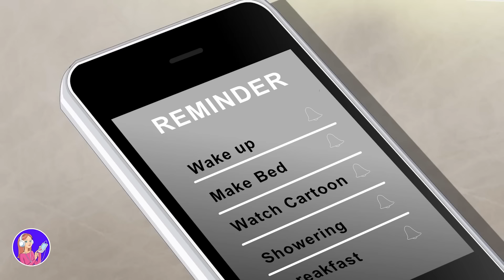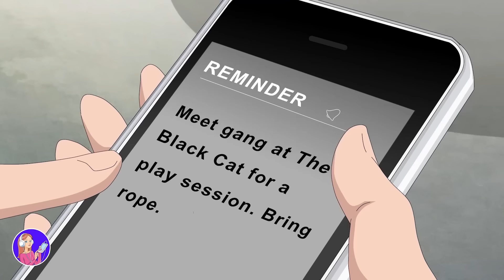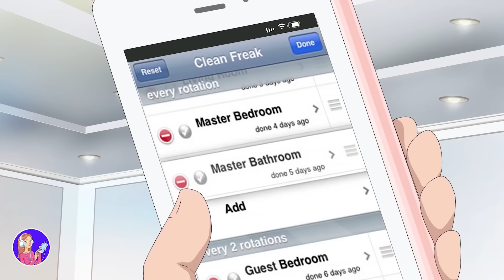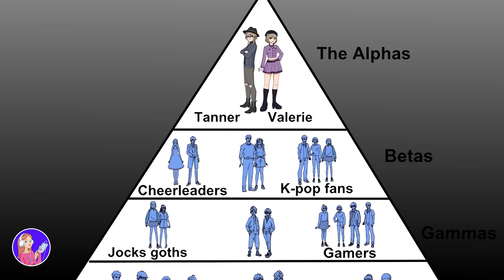Mon Incroyable Histoire En Vivant Parmi Des Criminels